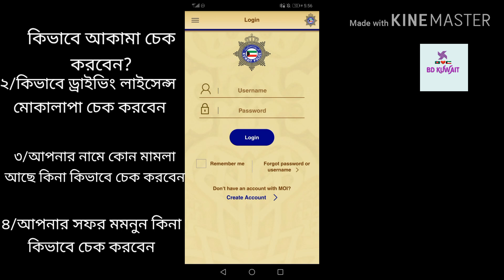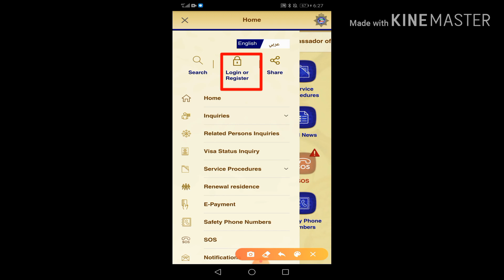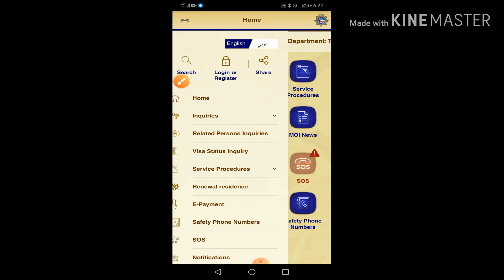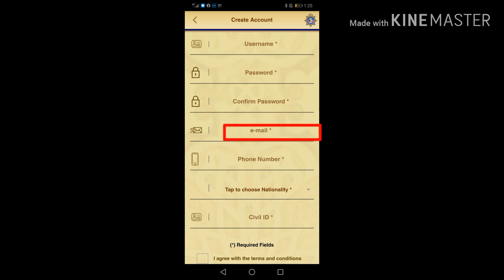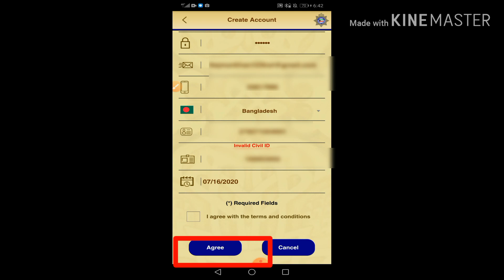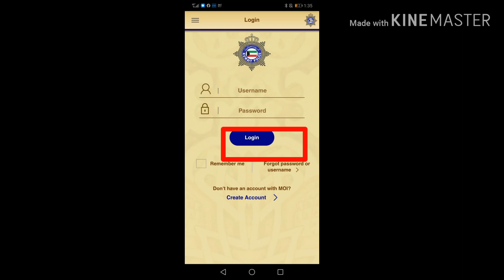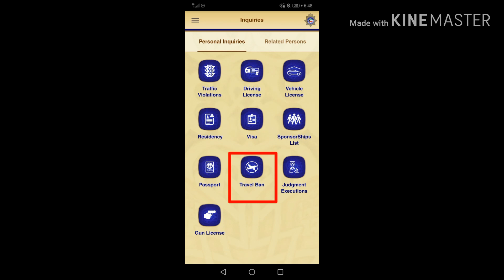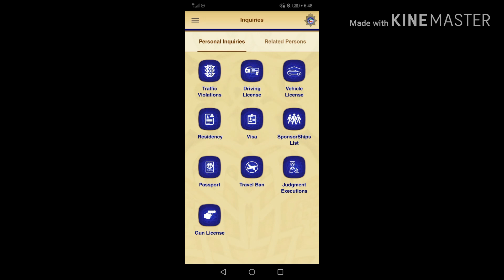কিভাবে অনলাইনে আকামা চেক করবেন ।how to create moi kuwait. how to use MOI KUWAIT APP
কিভাবে খুব সহজে রেফারেন্স নাম্বার বের করবেন
কিভাবে  কুয়েতে প্রবাসী অনলাইনে আকামা চেক করবেন
  Civil id card ওপর কোন মুকালাপা আছে কিনা
আপনার সপর মমনুন আছে কিনা
আপনার ড্রাইভিং লাইসেন্স উপর কোন মোকালাপা আছে কিনা এই moi app ব্যবহার করে যানতে পারবেন
কিভাবে moi একাউন্ট ক্রিয়েট করতে হবে
সম্পূর্ণ ভিডিওটি মোনজোগ সহকারে দেখবেন

এই এ্যাপস টি সকল কুয়েত প্রবাসীদের জন্য খুবই গুরুত্বপূর্ণ